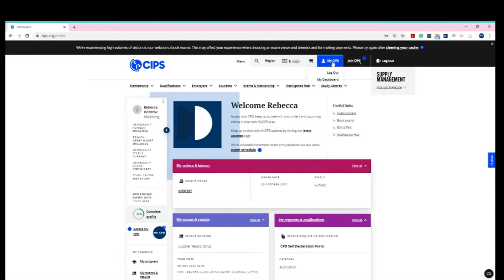My Progress Demo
You can show evidence for any completed modules and qualifications by taking a screenshot or print of in My Progress in your MyCIPS Dashboard. This video shows you where to locate your qualifications on your CIPS Dashboard.